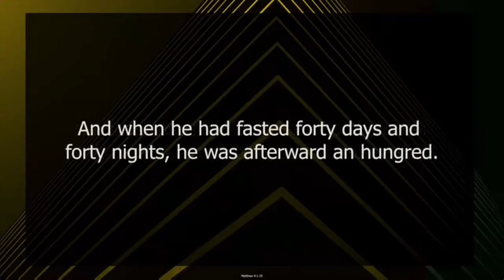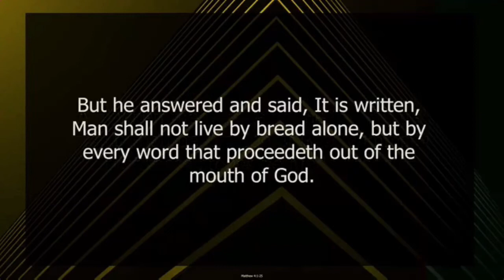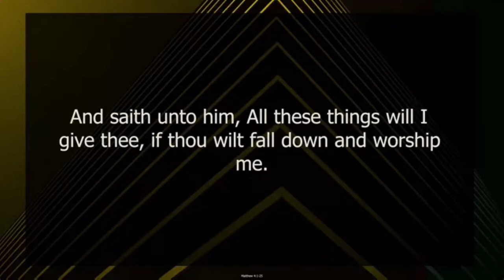JC Williams ministries, Formalize Your Faith